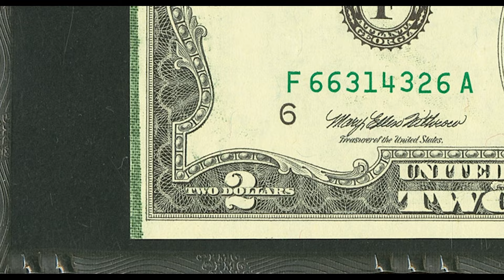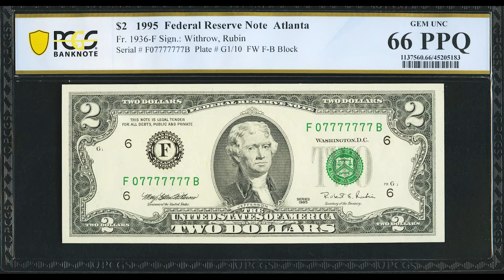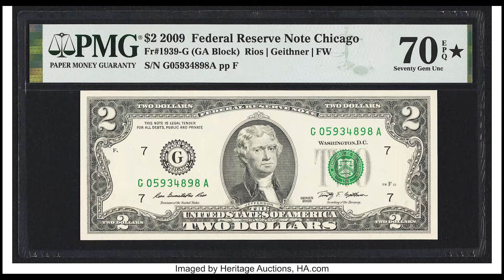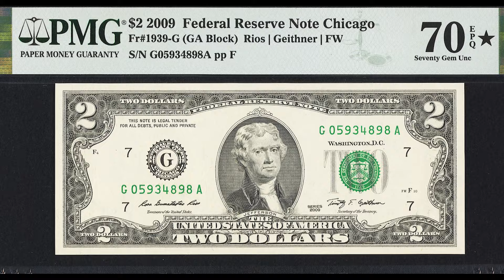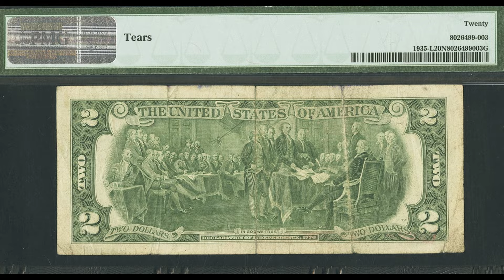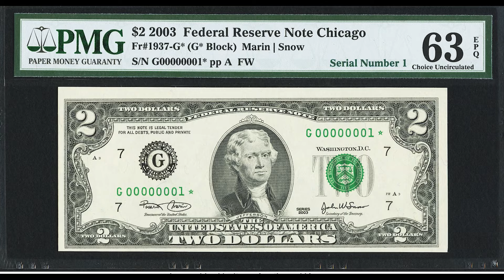$2,400.00 for a 1976 $2 Bill?